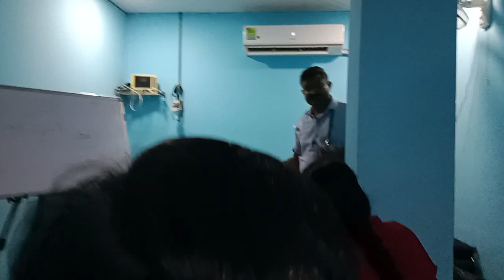Learn To Save Life🫀We at IILLSS Create Saviour